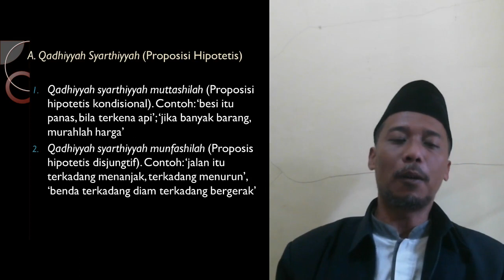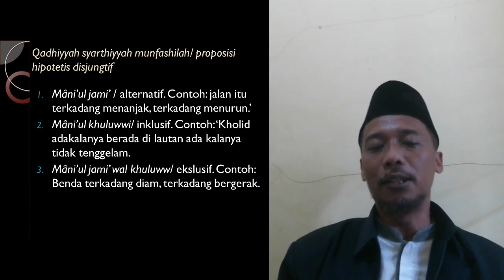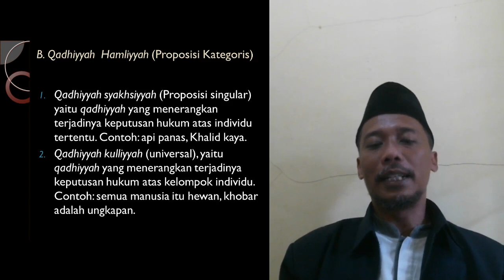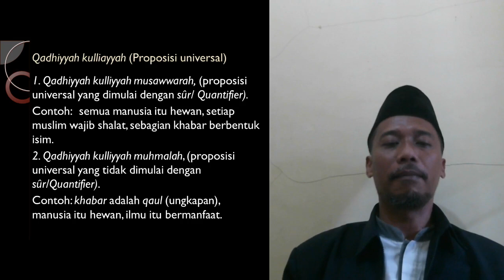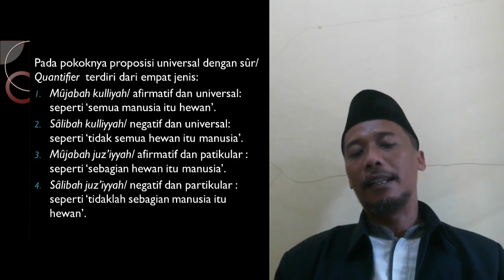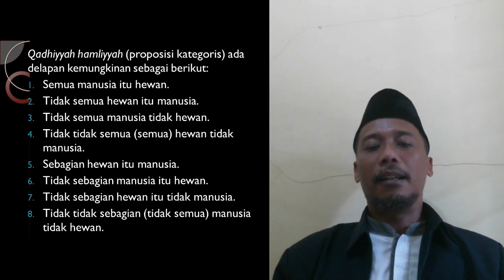JENIS-JENIS QODIYAH/ PROPOSISI-Jenal Bustomi, M.Ag.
Membahas Qodiyah Syartiyah/ Proposisi Hipotetis dan Qadiyah Hamliyah/ Proposisi Kategoris